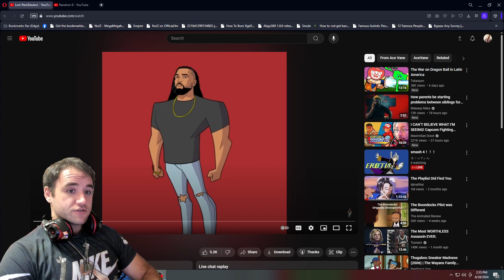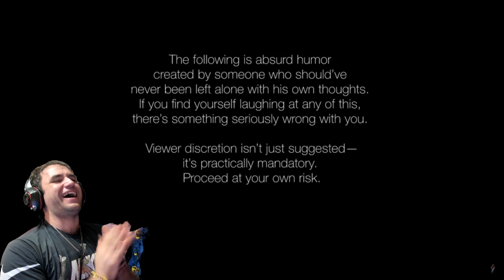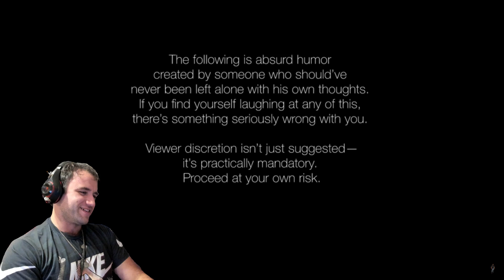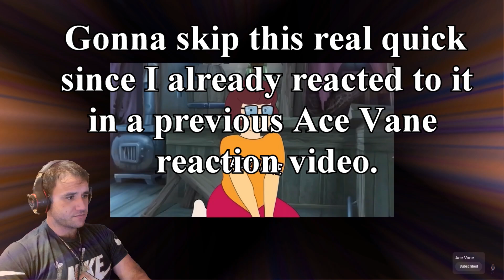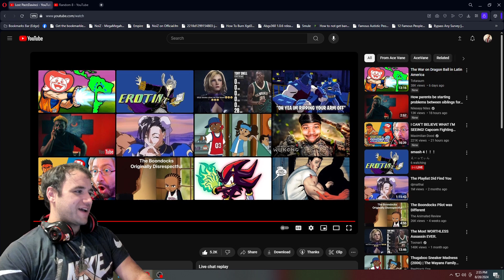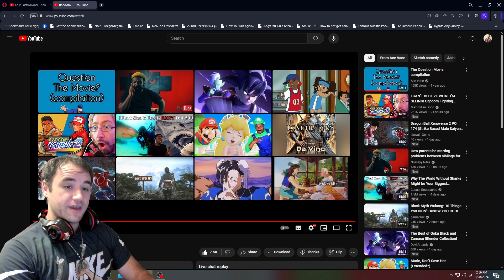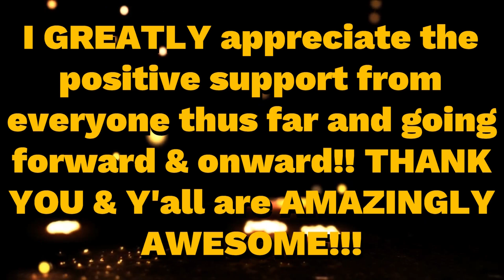RickWa Reacts to "Lost Past:Davinci" & "Random 8" [Both By: Ace Vane]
[ Timestamps & Chapters ]
Intro: 0:00
First Video .. Lost Past..Davinci: 3:08
Last Video .. Random 8: 15:44
End & Outro: 20:05

That Davinci one was definitely quite the WILD ride throughout that one! LMFAOOOOO! Them mothaf***ers were DOWN-Cataclysmic!! HAHAHAHAHHAAHAHAAA! Random 8 was also very enjoyable and hysterical as well! Even though there was a video within there that I had already reacted to, I made sure to skip past that one to save time. It's always a fun treat reacting to & watching Ace Vane's content! Great amazing stuff for both of these!!

Either way.. THANK YOU everyone for the positive support from watching, liking, leaving a positive comment on my videos, sharing my content around (as that does help with the algorithm), and ESPECIALLY to everyone who has subscribed to my channel & made sure to smack the bell button to know when it is I am uploading new content onto my reaction channel!! I greatly appreciate the support thus far and going forward!! Y'all are amazingly awesome folks!